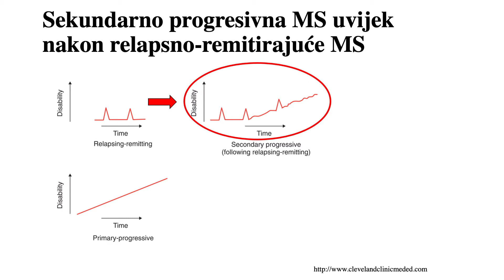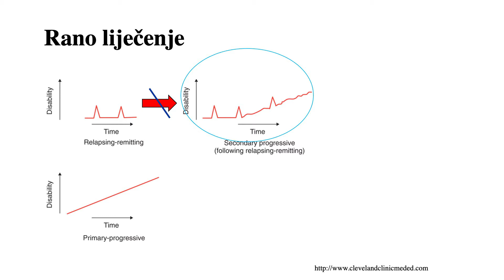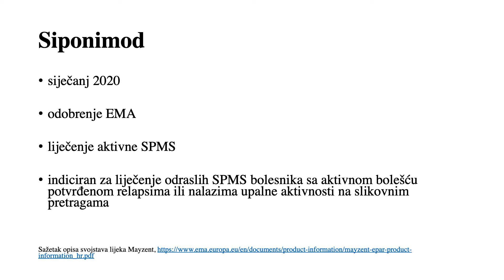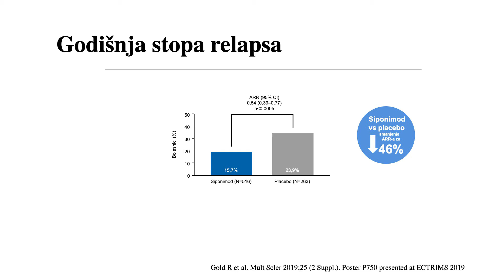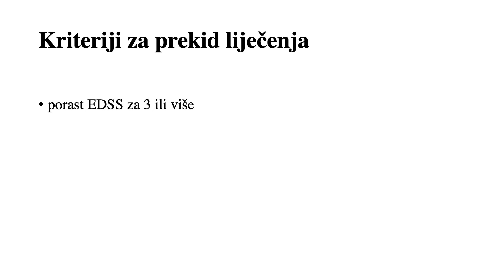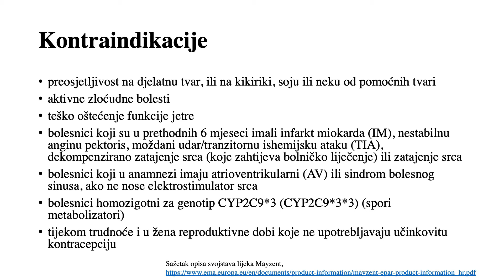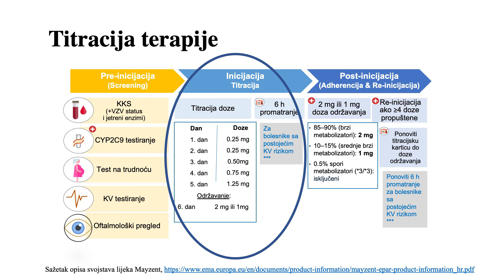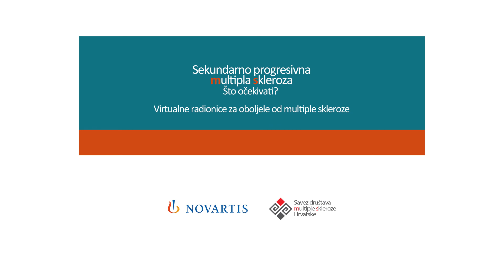Sekundarno progresivna multipla skleroza - Što očekivati? 3.radionica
Cilj virtualnih radionica je informirati i educirati oboljele od multiple skleroze o sekundarno progresivnim oblicima multiple skleroze, te na koji način poboljšati kvalitetu života sa ovim oblikom multiple skleroze.
Multipla skleroza (MS) je kronična upalna autoimuna bolest središnjeg živčanog sustava. Postoji nekoliko oblika bolesti, a u ovom radu je prikazana sekundarno progresivna multipla skleroza (SPMS). SPMS je oblik bolesti koji je karakteriziran pojavom simptoma koji se na početku povlače, a nakon nekog vremena zaostaju te bolest napreduje progresivnim pogoršanjem. Za kliničare je i dalje izazov kada postaviti dijagnozu bolesti pa su 2016. godine predloženi kriteriji za definiciju SSPM. Za sada ne postoje određeni biljezi progresije bolesti u sekundarno progresivni oblik, ali su zamijećene određene epidemiološke karakteristike koje mogu upućivati na daljnju progresiju bolesti. Iako kod relapsno remitentne multiple skleroze (RRMS) postoje brojne imunomodulacijske terapijske mogućnosti, SPMS je i dalje terapijski izazov.

Predavačica: dr.sc. Tereza Gabelić, dr.med.
Radionice financijski podržava Novartis.